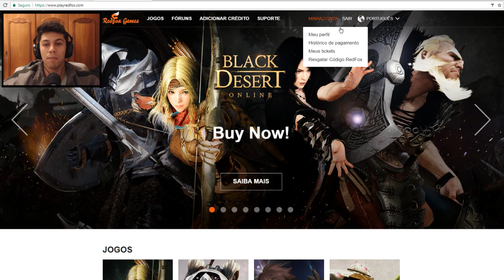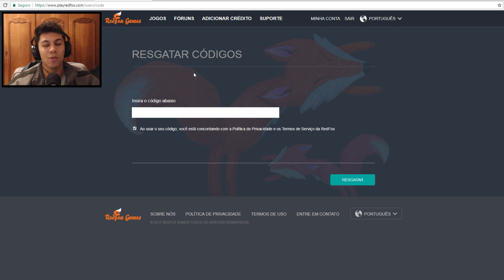COMO RESGATAR SUA KEY NO BLACK DESERT!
FALA PESSOAL!! Aqui é o Kuro!! Sejam bem vindos a mais um vídeo!! Neste vídeo estarei ensinando a usar as keys que vocês poderão eventualmente conseguir para jogar o game Black Desert Online!